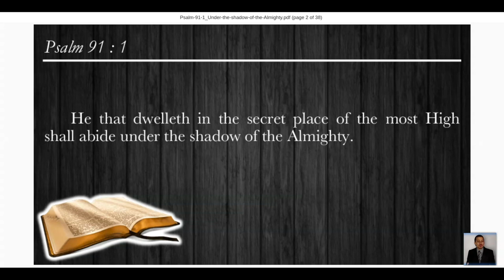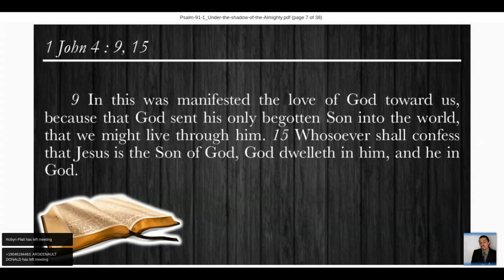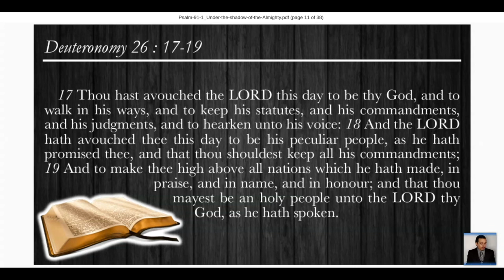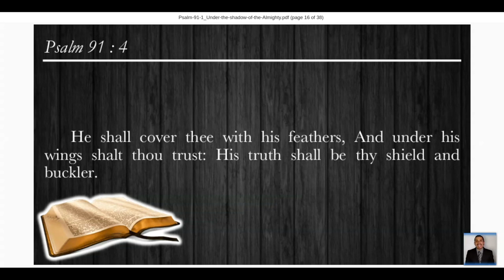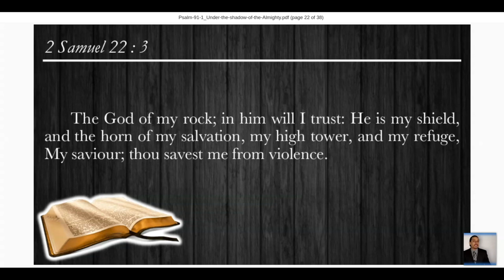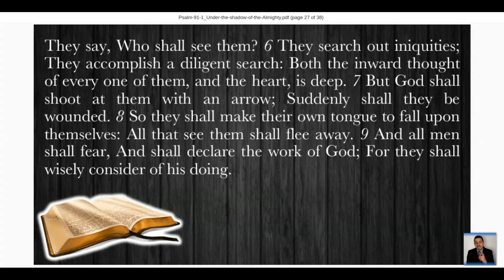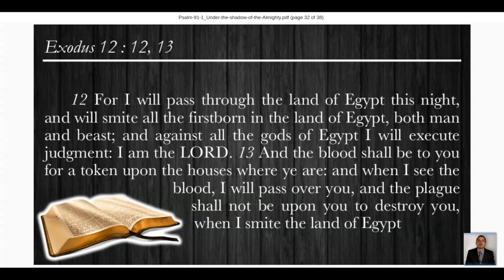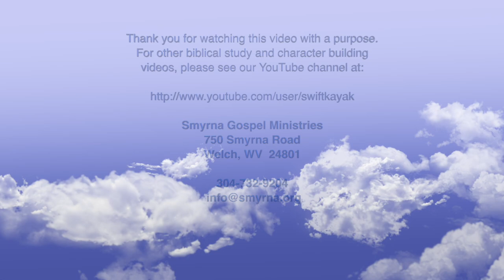Under the Shadow Part 1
This presentation by Pastor Jean-Christophe Bolotte for the 2020 West Virginia camp meeting is the first part of a three part series on Psalm 91.